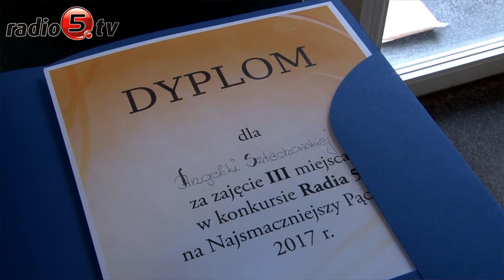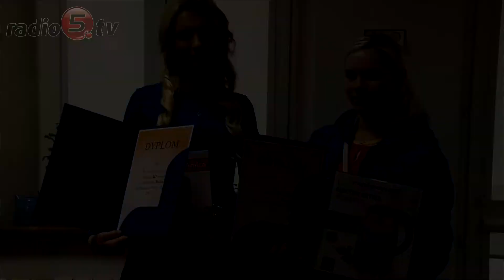Zwyciężczynie odebrały nagrody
Panie, które zwyciężyły w konkursie Radia 5 na najsmaczniejszy pączek odebrały dziś nagrody. W ocenie naszego jury najlepsze karnawałowe wypieki przygotowała Monika Myszczyńska. Jej ziemniaczane pączki z wiśniową konfiturą własnego wyrobu okazały się bezkonkurencyjne.Drugie miejsce w konkursie z okazji Tłustego Czwartku zajęła pani Joanna Bagińska, którą do udziału w konkursie Radia 5 namówił mąż.Pączki z marmoladą pani Angeliki Sztachowskiej zajęły trzecie miejsce.